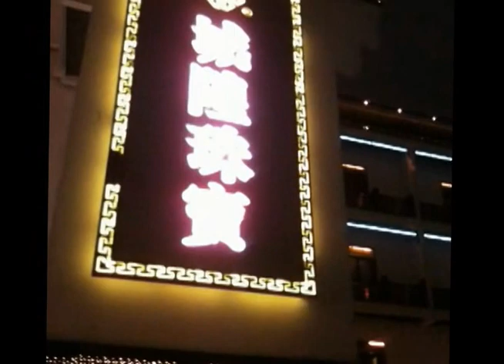Lantern Festival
The eve of the last day of Chinese new year's